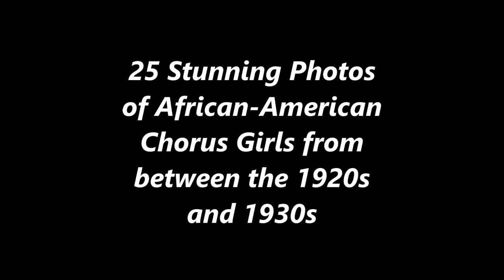25 Stunning Photos of African American Chorus Girls from between the 1920s and 1930s